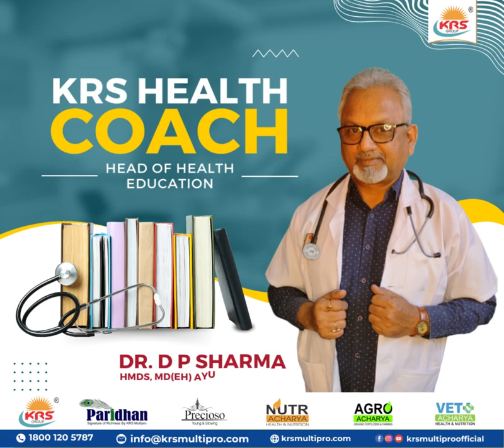KRS Health Coach Dr. D.P Sharma Head of Health Education